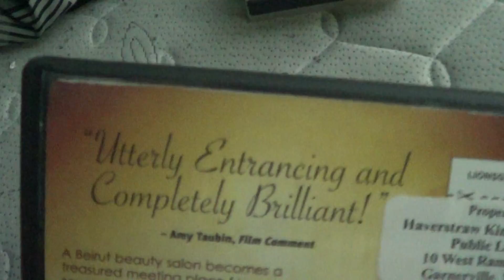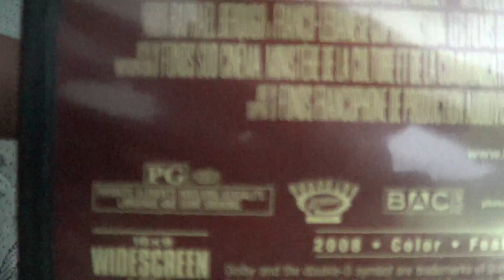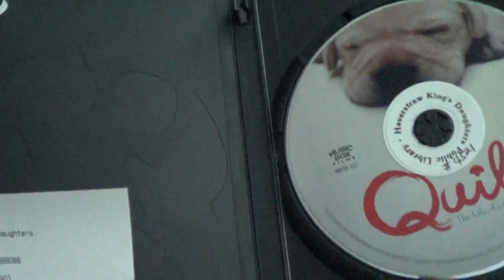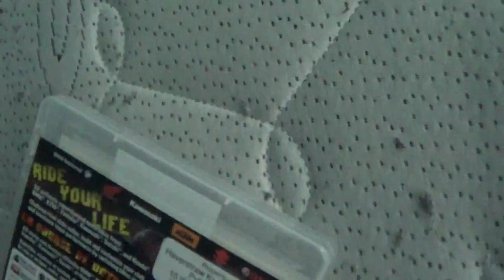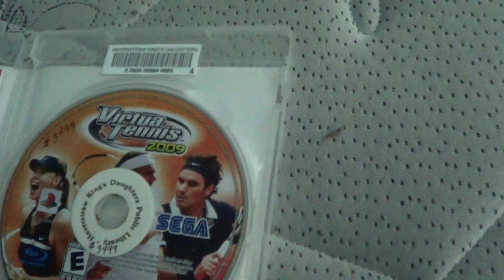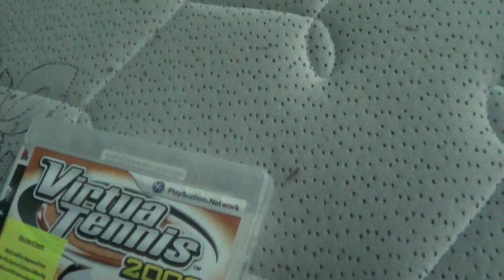Stuff I Checked Out From The Library on 1/2/18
First Video of of the Stuff I Checked Out From The Library For 2018